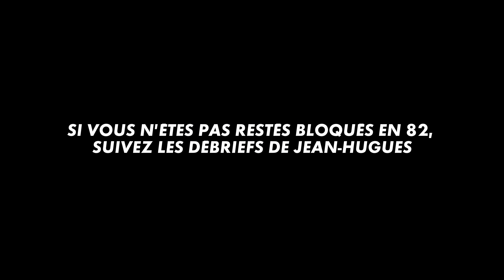Papa à la rescousse !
Respecter ses ainés, c'est pas facile tout les jours ! 😂
Retrouvez les backstages des débriefs de Jean-Hugues, accompagnée d'un invité très spécial...

Suivez l'Euro 2020 avec les chaines beIN SPORTS et en qualité 4K sur la chaine EVENT 4K  (canal121)*

*sous réserve de disposer d’un décodeur 4K UHD  et d’un téléviseur 4K.